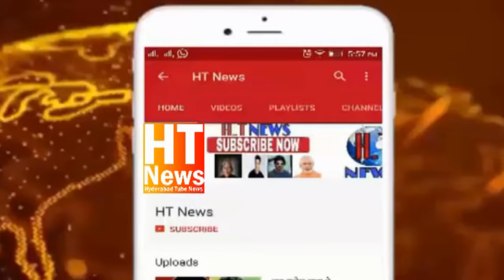AIMIM MLA Zulfeqar ki Numaindagi per Charminar police station se Thela Bandiyon ko Release kiya gaya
Tonight, at around 1:30am, received a complaint from Charminar Vendors that Charminar Police Officials had seized their Pushkarts after receiving a complaint within few minutes of time AIMIM MLA Janab Mir Zulfeqar Ali sahab along with Coorporaters Janab Sohail Quadri sahab, Mustafa Ali Muzzaffer sahab and Mohd Sahilakbar sahab reached the spot and Helped them to get back thier